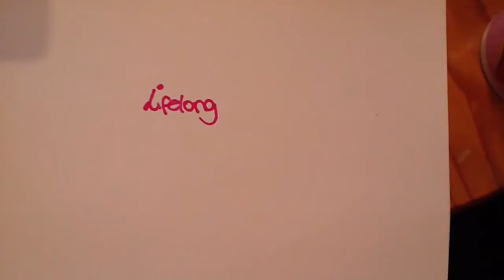Book Review: The Accidental Wife by Rowan Coleman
[open for links and such]

Hey bookworms, this is just a quick review of a book I read, basically!